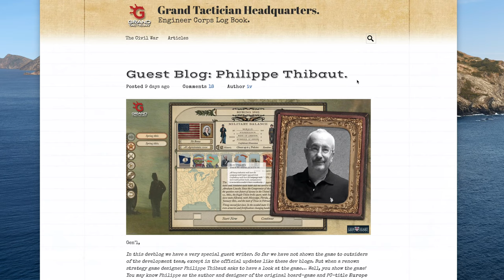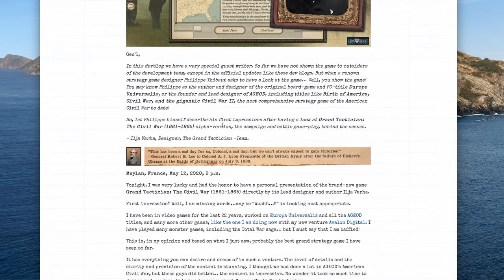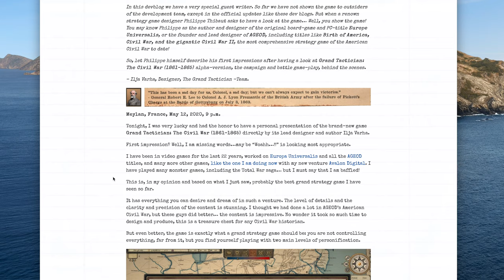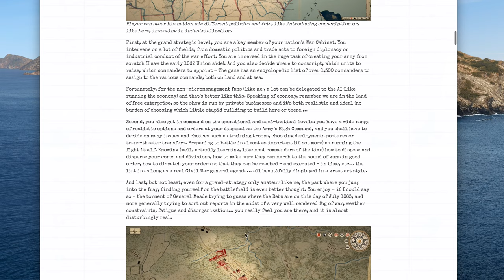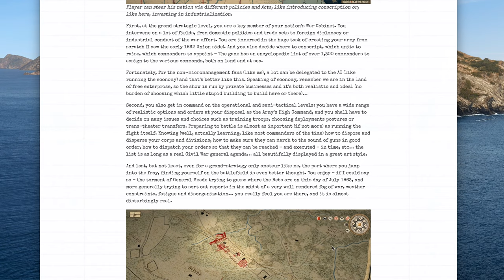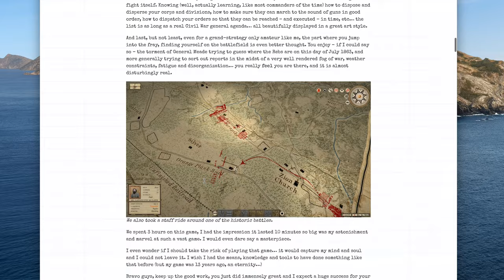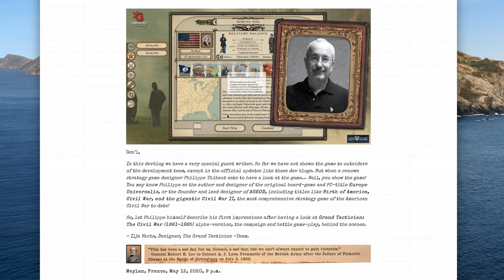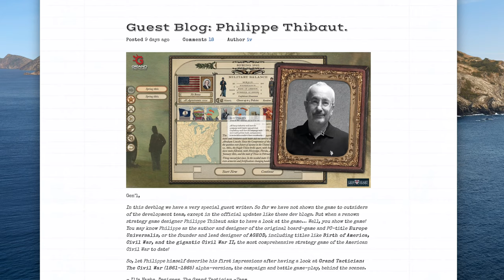This Civil War game will be LEGEN....DARY!